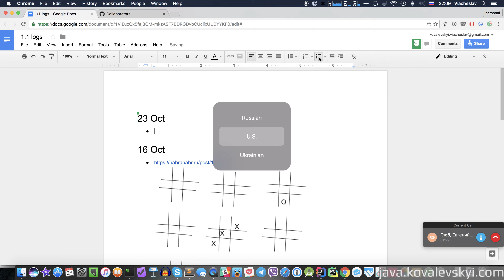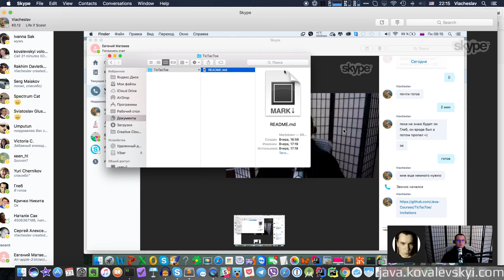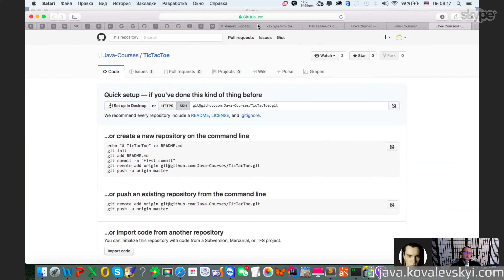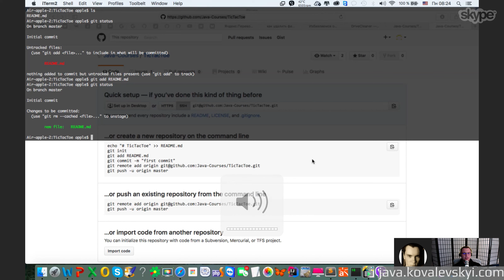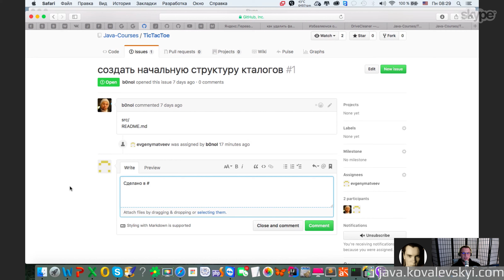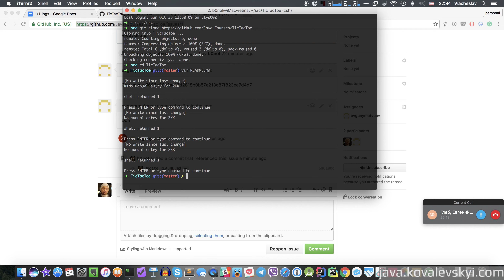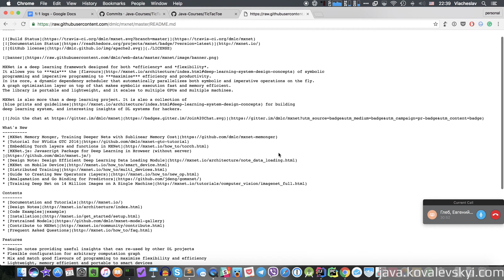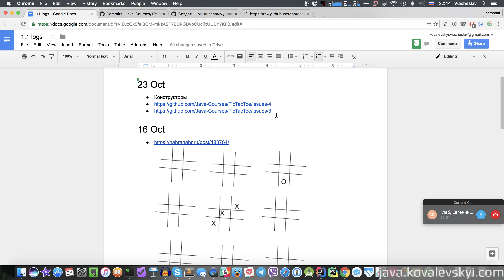Geeks.Show: Урок 2. Команды Git. Работа с GitHub.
Реальное обучение Java программированию с нуля в прямом эфире, являющиеся дополнением к курсу по Java 101 на Хекслете Вы пройдёте весь путь от азов до конкретного результата вместе с настоящим учеником и инженером с опытом работы в крупнейших ИТ-компаниях мира, подобно тому, как ведётся обучение с менторами на Хекслете.

Содержание:

[6:42-27:51]
Работаем с Git. Детально разбираем работу с репозиторием на GitHub.

[27:51-35:52]
Задачи на следующую неделю.